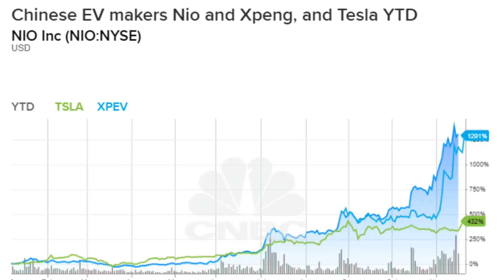NIO and XPENG to DOMINATE Tesla in China?!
NIO Cars and XPENG Motors set to DOMINATE Tesla in the Chinese market... well maybe. NIO Stock, XPENG STOCK (XPEV), and Li Auto Stock have been skyrocketing the past few months. Q3 earnings calls have been GREAT for NIO, XPENG, and Li Auto and Tesla may be in trouble in Tesla! NIO has the ES6, ES8, and EC6 while XPENG has the P7 and G3. These Chinese eV companies will definitely be growing the next few years.

➥ Up To 4 FREE STOCKS WITH Webull (Valued up to $1600 EACH!)